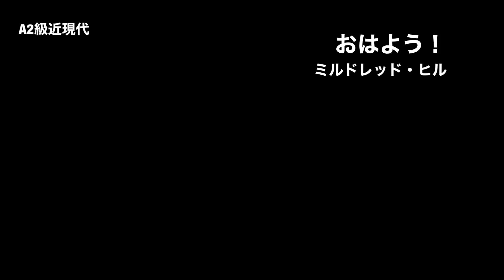おはよう！／ミルドレッド・ヒル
ピティナ・ピアノコンペティション課題曲
2023 A2級 近現代
全国受賞・指導者賞受賞のピティナ指導者による模範演奏

ピティナコンペ課題曲、A2~C級動画随時公開します。

アルフレッド 導入 レッスンブックレベル C